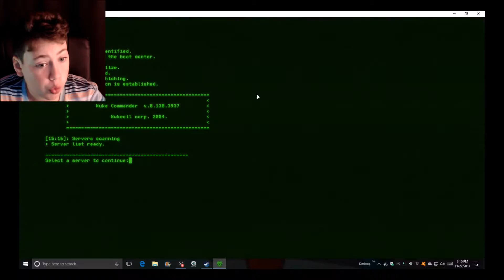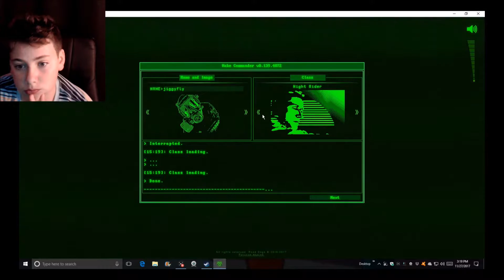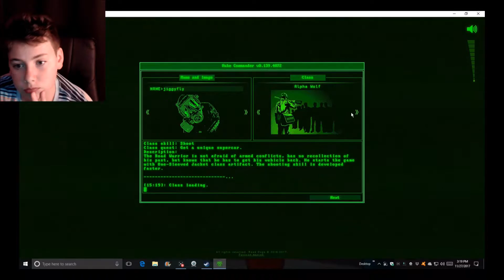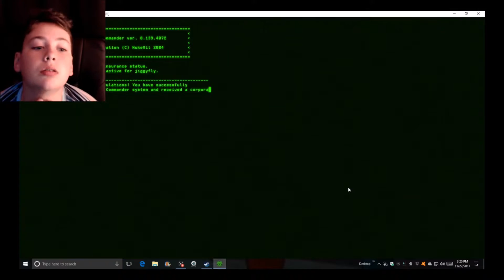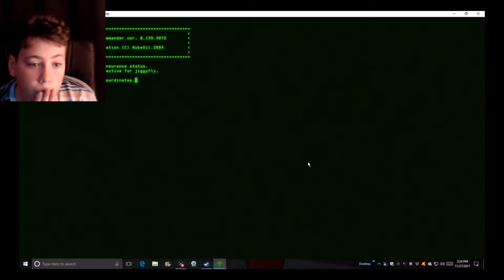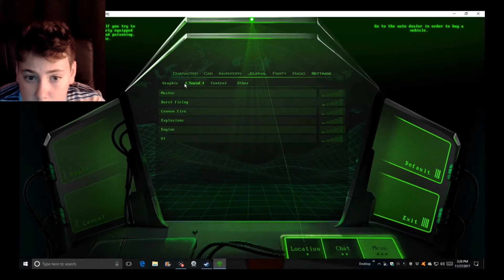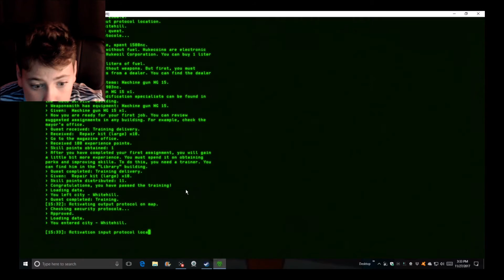Road Dogs#1|what are you doing!